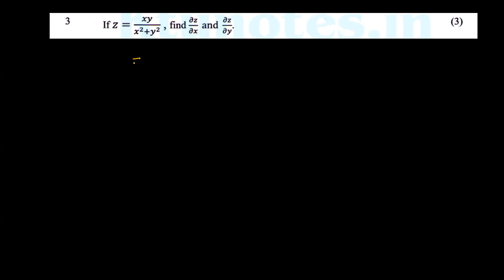KTU MAT 101 LINEAR ALGEBRA AND CALCULUS | MODULE 2 PART 1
ktu first semester examination 2019 scheme december 2021 question paper solved.